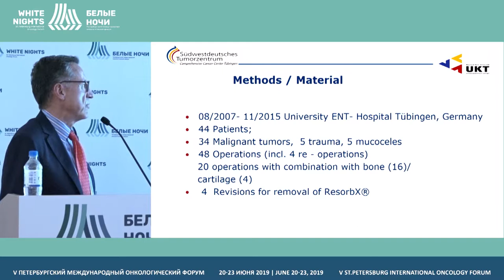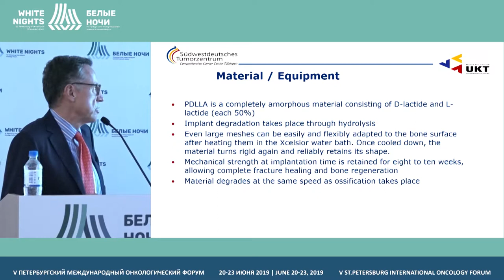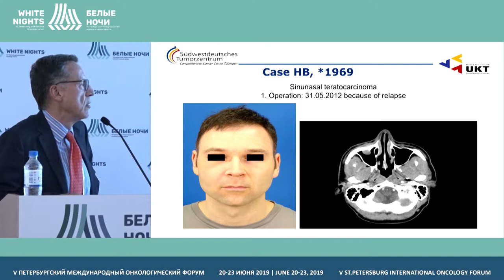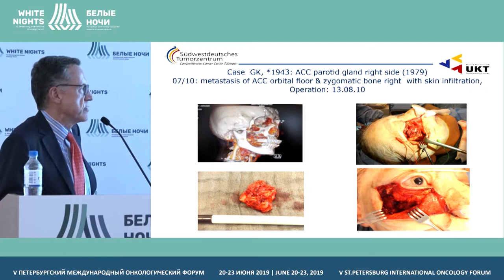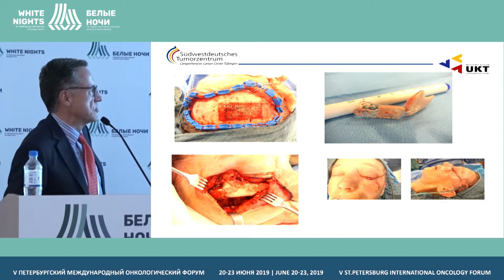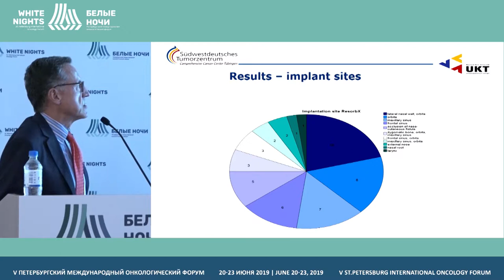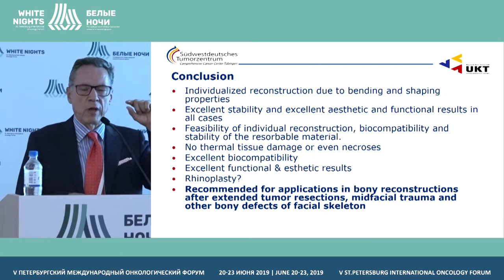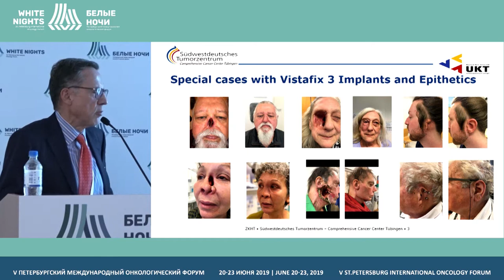Возможности реконструктивной пластики при опухолях челюсти (Paul-Stefan Mauz)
Paul-Stefan Mauz, University of Tü bingen, Tü bingen, Germany